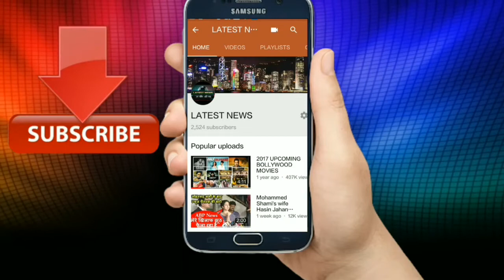डेविड वार्नर को एक शाल का बैन, अब जल्द लेंगें संन्यास?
new
current news
live news
international news
headlines today
news update
headlines
usa news
latestnews
news updates
english news
new news
latest news today
top news
local news
online news
daily news
world news
recent news
news headlines
top news today
todays news
national news
live breaking news
new com
big news
news in
news report
news highlights
news articles
newsonline
read news
new homes
news sites
the news
top headlines
top stories
news stories
latest headlines
important news today
news websites